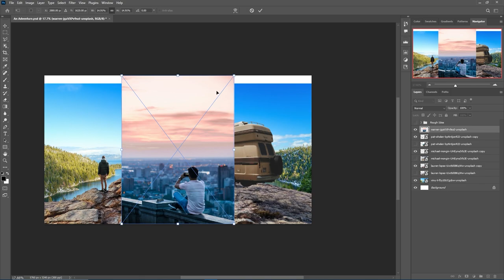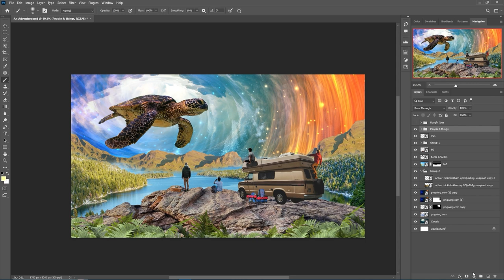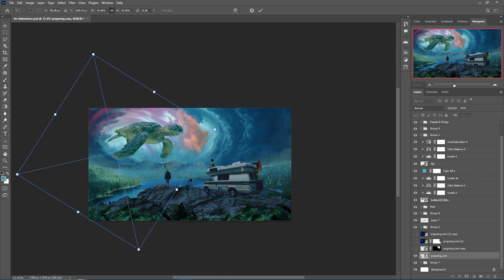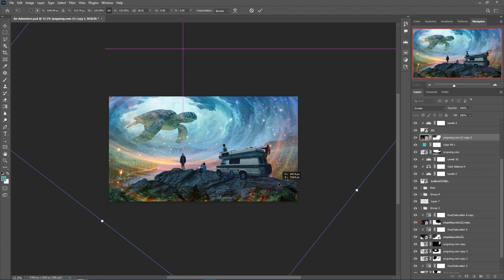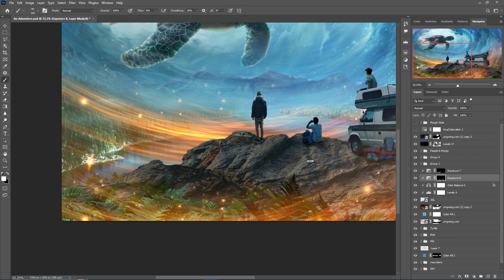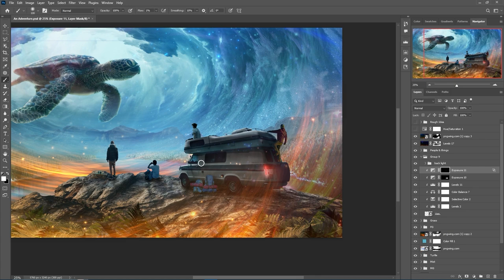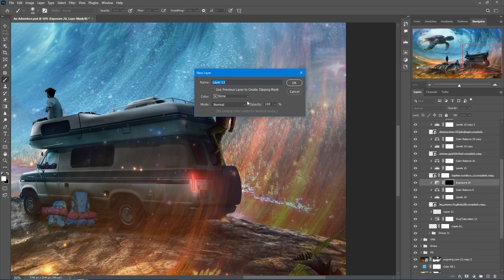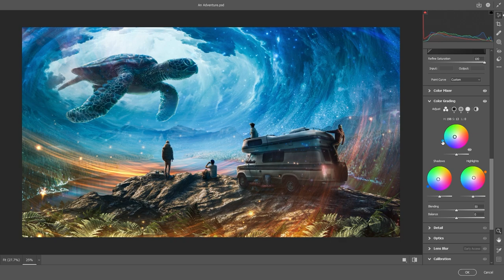Giant Turtle Photo Manipulation Tutorial | Speed Art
For this week’s photo manipulation video, I created an artwork inspired by the AI artwork, The giant flying turtle emerging through a magical portal in a fantasy world.